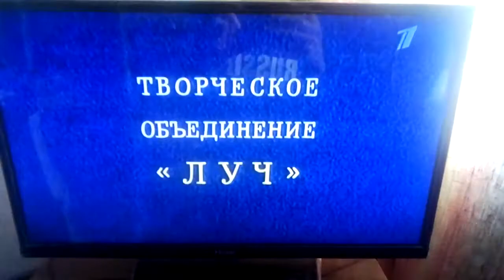Mosfilm logo (1966)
"Watch Out for the Car"